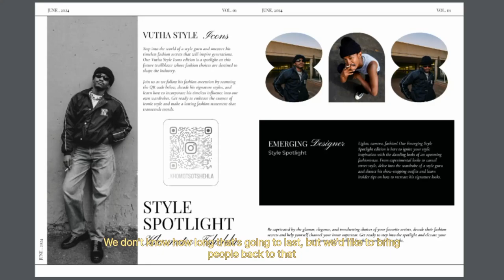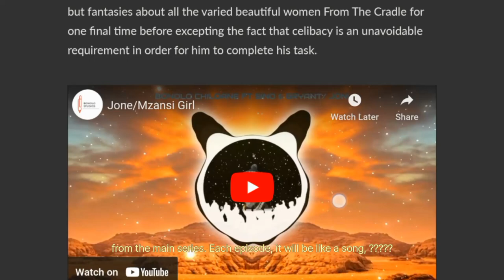To The Cradle. Chapter 4 (A Conversation With Witney.)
Bonolo Chiloane sits with Witney. and has a conversation about the “From The Cradle” Universe.

This mini series is preparation leading up to Bonolo Studios's very first passion project titled "FROM THE CRADLE".

"What is "FROM THE CRADLE"?" I hear you asking...